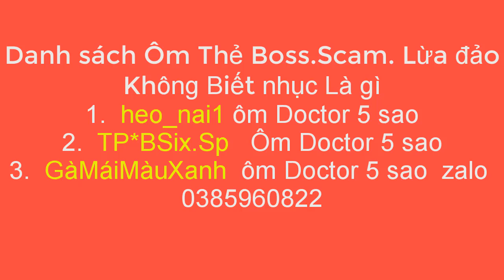RED ZONE Ăn All 5s giúp ông bạn làm nhiệm vụ và Nhiệt 4s tìm 5s cũ và mới | HTC Vlogs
Đột Kích
Game Đột Kích
Game bắn súng
Game CF
Game CF Việt Nam
Dân cày CF
Dân cày Đột Kích
CF BOSS
CF chế độ AI
CF chế độ đấu Đơn
CF VN
ĐỘt kích Việt nam
Game bắn súng Zomebie
Gà Cày CF lên Pro
Lên Rank CF
Tân Thủ CF
Tân thủ đột kích
CF comback
CF đấu cận chiến
CF đấu đơn Sniper

Quay nhưng video Clip về miền quê dân dã Miền Tây đặc biệt là Bến Tre

Mọi người đóng góp ý kiến nhe!!!

Mình mới vào Nghề

ĐỘng Lực Của Một Người làm Youtube Là::

HTC Vlogs  Thanks very much!!!

ĐỘng Lực Của Một Người làm Youtube

HTC VLogs

HTC game